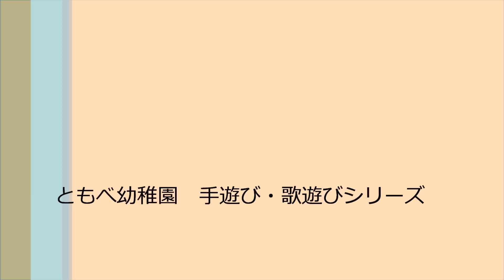笠間 友部 ともべ幼稚園 子育て情報「手遊び・歌遊びVol.10 いっぽんばしにほんばし」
学校法人　ともべ学園　ともべ幼稚園 茨城県笠間市東平2‐11‐7　0296‐77‐0311